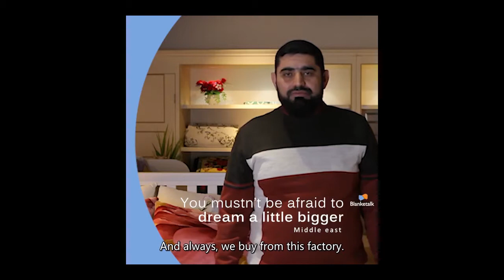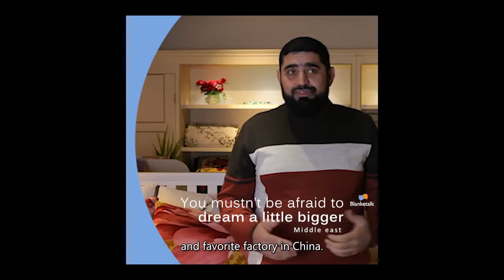Blanket Wholesaler Customer comments to JOYDAY SILKROAD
Joyday Silkroad is a professional blanket manufacturer , which old name is Otsukeori , Established in 1979.
Joyday Silkroad has 4 factories in China and 1 manufacturing basement Egypt.
What will clients say about JOYDAY SILKROAD blanekt ? Let see the video.